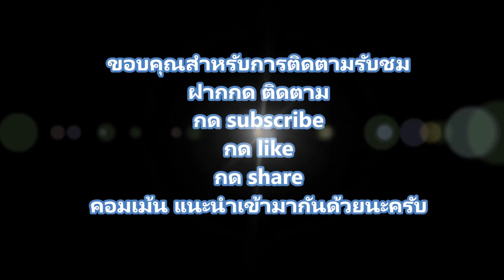ปักชำกิ่งมัลเบอรี่ ไม่ยากอย่างคิด/เที่ยวเพลิ๊นเพลิน Tiewploenploen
ขั้นตอนและวิธีการปักชำกิ่งมัลเบอรี่ แล้วมาติดตามผลกันต่อว่าจะใช้ระยะเวลากันอีกกี่วันถึงจะแตกใบใหม่